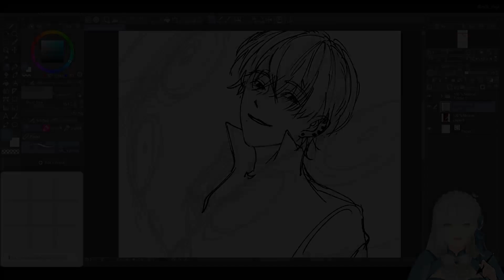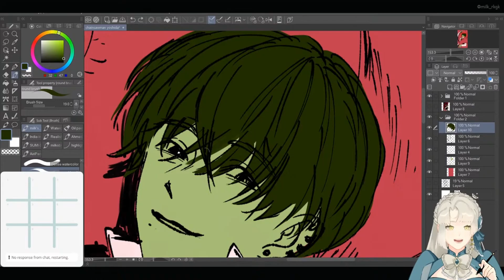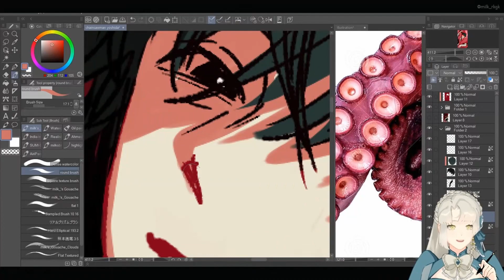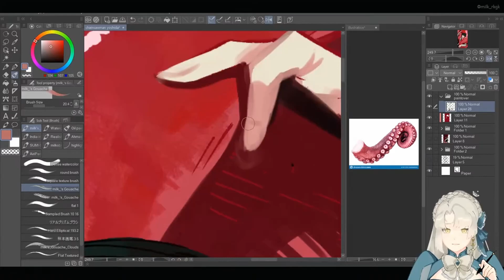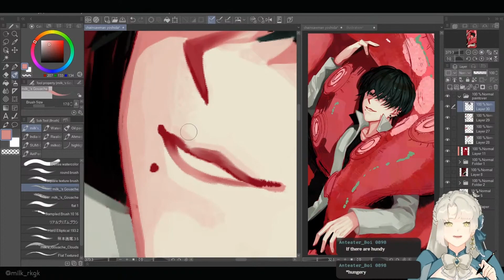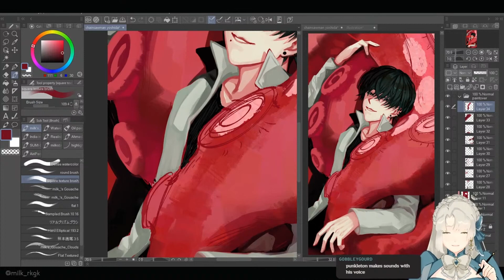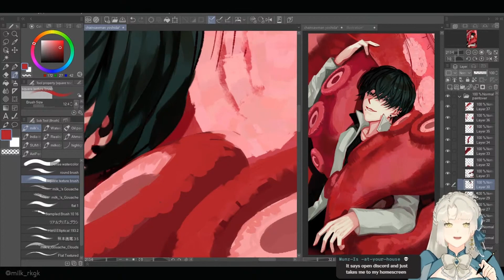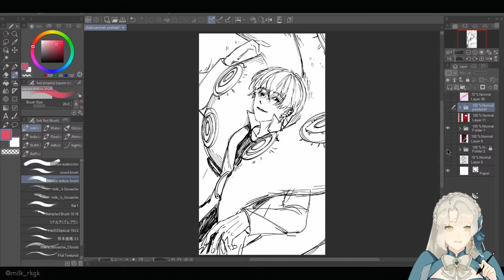【Timelapse】Yoshida Hirofumi - (Chainsaw Man)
I forgot about this one... maybe if he appeared more often in the manga...

i swear my timelapse set up will be better soon lol

【BGM】
replica - noiseless world
(i timed it perfectly. go ahead, pat me.)